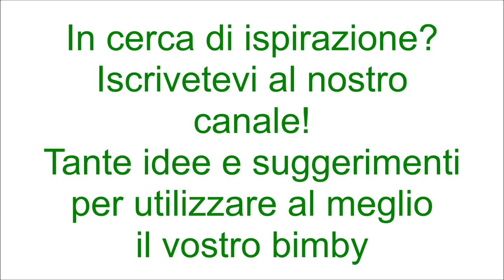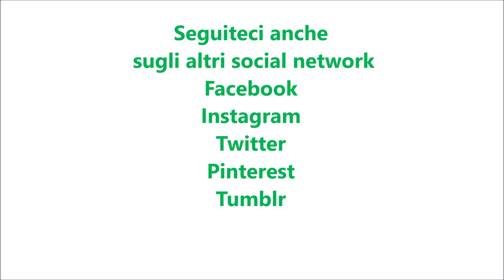Torta allo yogurt con confettura di ciliegie per bimby TM6 TM5 TM31 TM21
Ingredienti:
250 g di farina di tipo "00"
100 g di fecola di patate
200 g di zucchero semolato
1 pizzico di sale
4 uova
1 bustina di vanillina
100 g di olio di semi di girasole
1 bustina di lievito per dolci vanigliato
180 g di yogurt alla vaniglia

Ingredienti per farcire:
150 g di yogurt alla vaniglia
150 g di confettura di ciliegie